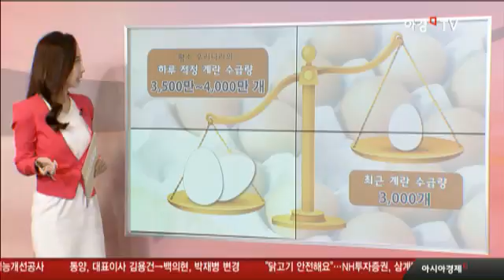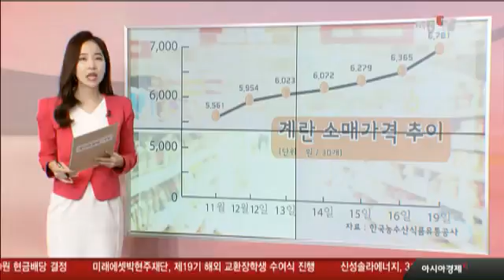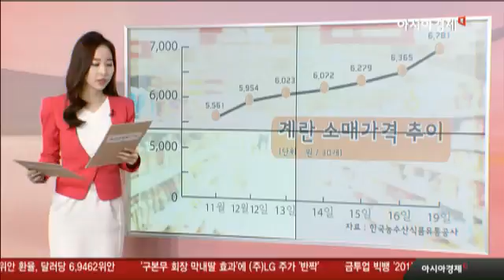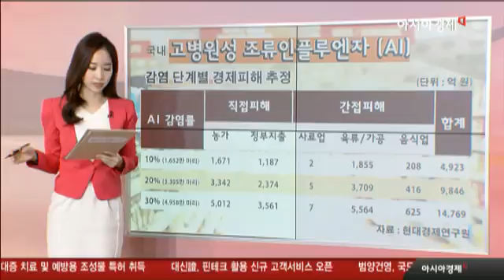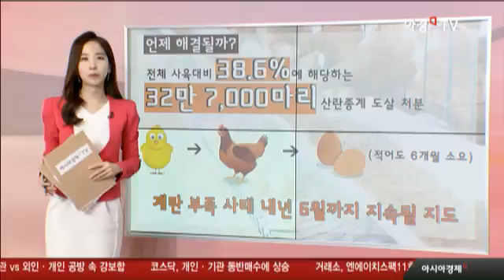[박주연의 팝콘경제] AI 확산에 따른 경제 영향은?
AI확산에 따른 경제 영향은?

오늘은 계란 값 이야기로 시작할까 합니다.

AI 직격탄을 맞은 계란이 가격상승에도 품귀현상이 나타나고 있습니다.

사상 최악의 조류독감 사태로 살처분 된 닭, 오리 등 가금류가 2000마리에 육박할 정도로 피해가 걷잡을 수 없이 확산됐는데요. AI 감염지역 인근 3km 이내에서 생산된 계란까지 외부반출이 금지되면서 계란 값이 치솟고, 제과 제빵 업계로 피해가 번지는 등 계란 파동 움직임까지 나타나고 있습니다.